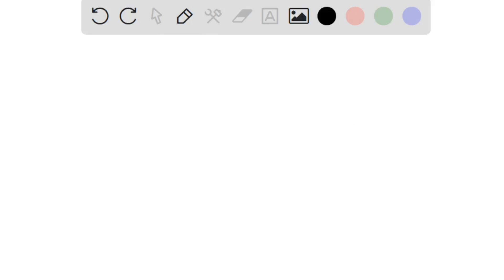8) If the dog's genotype is Dd, the owner does not wish to use him for breeding so that the deafnes…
8) If the dog x27;s genotype is Dd, the owner does not wish to use him for breeding so that the deafness gene will not be passed on. This can be tested by breeding the dog to a deaf female (dd). Fill in these two Punnett squares to illustrate the crosses for your possible male genotypes (from question 9) with the deaf female dog: Possible Cross 1